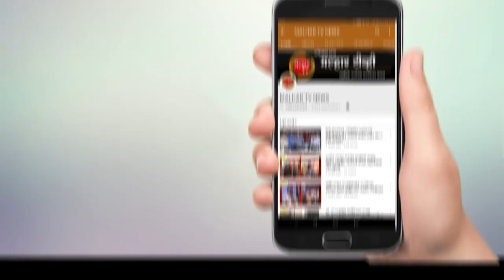पनवेलमध्ये आमदार प्रशांत ठाकूर यांच्या प्रमुख उपस्थितीत 'टिफिन बैठक' मोठ्या उत्साहात संपन्न